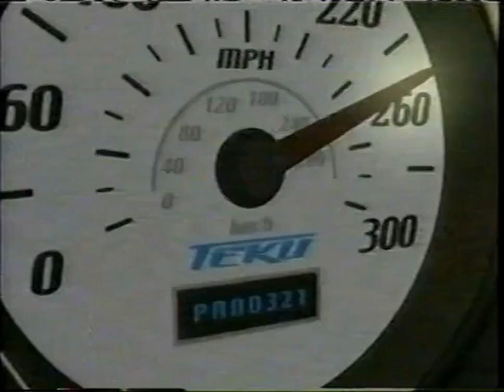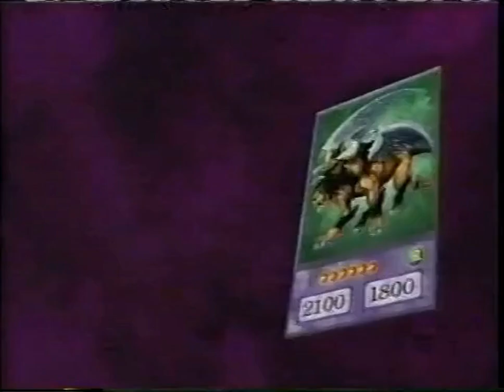Kids' WB Yu-Gi-Oh! Self Destruction March 26, 2005 Closing credits